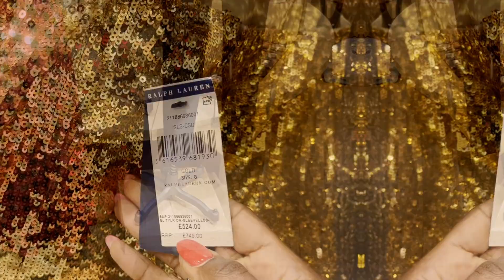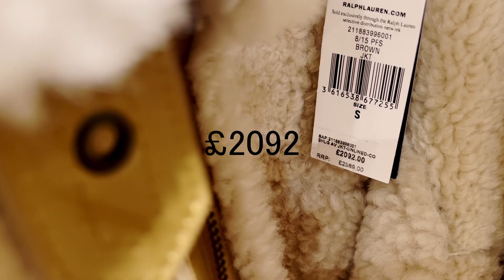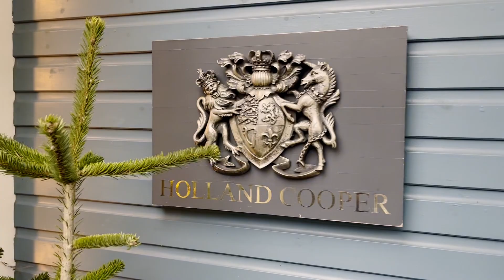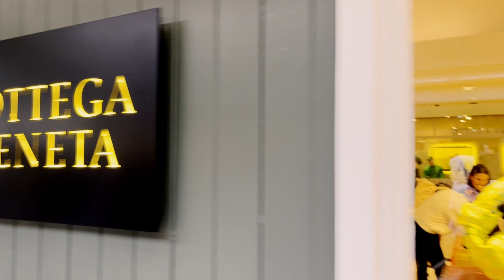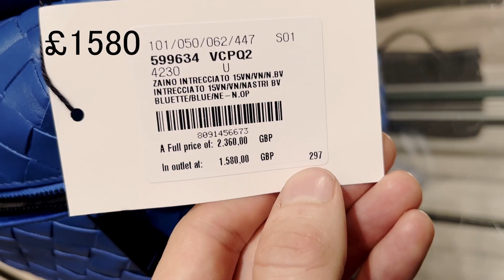VLOGMAS 1 | LUXURY SHOPPING With ME BICESTER VILLAGE- Natasha_Stylez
LUXURY SHOPPING VLOG BICESTER VILLAGE l UNBOXING BOTTEGA VENETACOME SHOPPING WITH ME TO BICESTER VILLAGE l UNBOXING BOTTEGA VENETA

Hi beautiful people I have just posted come shopping with me, unboxing Bottega Veneta.

Intro 0:00
Bicester Village 03:56
Polo Ralph Lauren Shopping- Try on 05:19
Holland Cooper 09:23
Bottega Veneta 11:32
Lunch 14:36
Heels 15:21
Versace 15:45